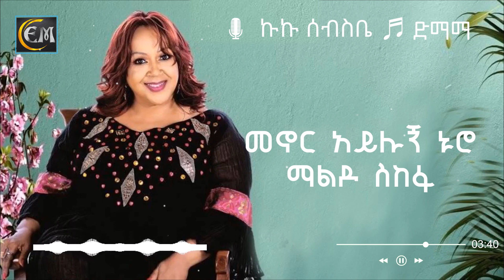Kuku Sebsibe - Dimama Lyrics - ኩኩ ሰብስቤ ድማማ New Ethiopian Music Video 2021 Lyrics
Kuku Sebsibe - Dimama  Lyrics  ኩኩ ሰብስቤ ድማማ
New Ethiopian Music Video 2021 Lyrics